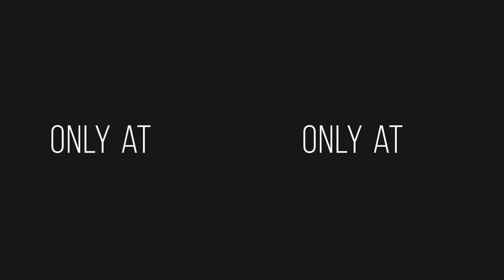Cirque du Soleil will bring LUZIA to Sydney and The Entertainment Quarter in 2024.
CIRQUE DU SOLEIL RETURNS TO AUSTRALIA WITH ITS CRITICALLY ACCLAIMED BIG TOP PRODUCTION LUZIA FOR A NATIONAL TOUR IN 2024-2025

Returning to the Entertainment Quarter November 2024.

CELEBRATING CIRQUE DU SOLEIL’S 25TH ANNIVERSARY IN AUSTRALIA

Featuring breathtaking acrobatic performances and the first rain curtain on a touring show, LUZIA takes audiences on a surreal escape to an imaginary Mexico.

Cirque du Soleil’s big top is returning to Australia with its critically acclaimed and jaw-dropping production of LUZIA, for a 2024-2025 national tour, visiting Melbourne, Adelaide, Perth, Brisbane and Sydney. These performances will highlight the 25th anniversary of Cirque du Soleil in Australia.

Written and directed by Daniele Finzi Pasca, LUZIA invites you to an imaginary Mexico, like in a waking dream, where light (“luz” in Spanish) quenches the spirit and rain (“lluvia”) soothes the soul. In a series of grand visual surprises and breathtaking acrobatic performances, LUZIA till take the  ustralian audiences on a surrealistic journey through a vibrant world filled with wonders, playfulness and striking artistry. Smoothly passing from an old movie set to the ocean to a smoky dance hall or an arid desert, LUZIA cleverly brings to the stage multiple places, faces and sounds of Mexico taken from both tradition and modernity. Rich in awe-inspiring moments, LUZIA enchants by incorporating rain into acrobatic and artistic scenes – a first for a Cirque du Soleil touring production.

“We are thrilled to finally bring LUZIA to Australia and celebrate 25 years of shows with a national tour. We know  many Australian fans have already fallen in love with the unique atmosphere of the Big Top and we can’t wait for a new generation of fans to experience our shows in its most iconic venue,’’ said Duncan J. Fischer, President – Touring Shows, Cirque du Soleil Entertainment Group.

About the show:
With mesmerising and refreshing acrobatic performances, LUZIA brings traditional and contemporary circus disciplines to a whole new level. Cyr Wheel artists perform the unprecedented feat of rolling and spinning under the rain, while an aerialist suspended from a Trapeze flies and twirls through pouring showers. Hoop Diving is taken onto gigantic treadmills, expanding exponentially the speed and amount of daring leaps executed.

Jaw-dropping highlights include a male contortionist skilfully twisting his body in the world’s most unimaginable positions, a powerful Aerial Straps specialist defying the laws of gravity at the centre of a cenote (natural sinkhole), a juggler tossing seven pins at breakneck speed, and two football  freestylers deftly mixing street dance with mind-blowing ball manipulation.

Fun Facts
LUZIA premiered in April 2016 and is Cirque du Soleil’s 38th original production since 1984.
The word LUZIA is a mix of the word ‘’Luz’’ in Spanish that means light and the word ‘’lluvia’’ that means rain
LUZIA is the first touring production to incorporate rain into acrobatic and artistic scenes.
More than 4.5 million spectators around the world have already seen the awe-inspiring acrobatics and uniqueness of LUZIA
In total there are 1,000 pieces of costume seen on stage in LUZIA, including 140 pairs of shoes.
LUZIA travel with a team of 120 people, including 47 artists, from 26 different countries.
LUZIA is the 10th Big Top show to visit Australia in 25 years.

CIRQUE DU SOLEIL - LUZIA - 2024/2025 AUSTRALIAN TOUR
Sydney – From November 24th 2024, at the Entertainment Quarter

‘This is the effortless, heart-stopping skill you go to see Cirque for – the times when bigger really is better.’
Guardian, UK

‘LUZIA is Cirque du Soleil at its peak.’

‘A dazzling celebration of human skill and ingenuity’
Evening Standard, UK

For more fun – check out other stuff coming to the EQ: